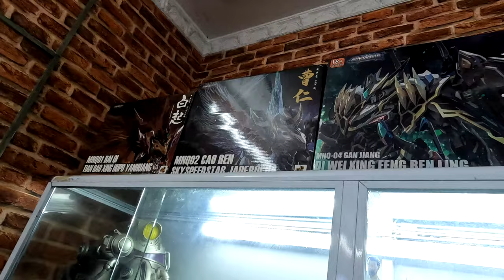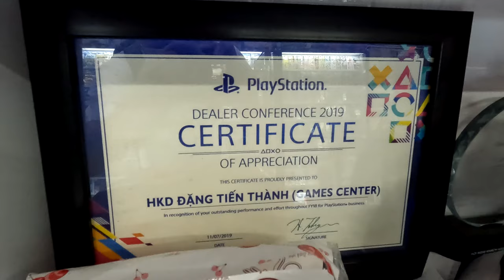Official Playstation Game Shop | Games Center in Hanoi, Vietnam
I researched a video game shop in Hanoi, Vietnam.
Looks like a professional official Playstation store.